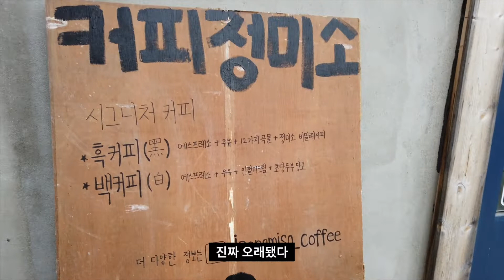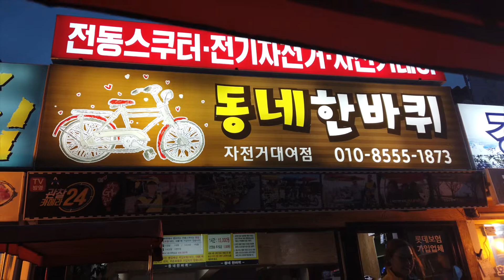[ENG SUB] Hot Place in Gangleung 핫팟(HOTPOT) EP.06(Coffee Jeongmiso & Gyeongpodae)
[핫팟]
커피정미소 & 경포대 vlog
대한민국의 인스타그램 속 핫플레이스 를 소개

[Hot-pot]
Hot Place in Seoul.
Vlog for Foreign tourists visiting Seoul.
Restaurants, Shopping, Tourism- Reviewing the hot places in Instagram.
Showing Our own Seoul.
Finding the hot places from Seoul.

출연 : 한채리, 임지영

대한민국 의 인스타그램 속 핫플레이스 를 소개